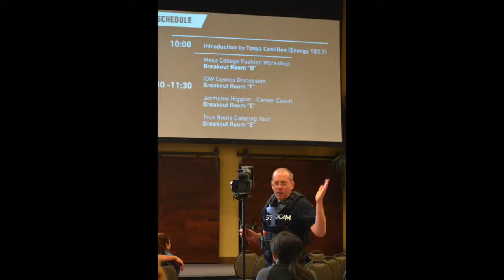Creative Careers HD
San Diego Filmmakers recently participated in the Creative Careers Expo in San Diego.

Thank you to Bonnie Kristell for creating this video for us